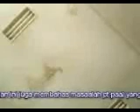GSF.Pertemuan komisi B dgn kantor pajak pratama masaalah pajak HGU part 1.wmv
perusahaan atau pt. perkebunan hgu/hak guna usaha pajak menunggak...pajak pbb/pajak bumi bangunan tidak dibayar,,,,ini tergolong markus pajak deh...komisi B dprk aceh barat